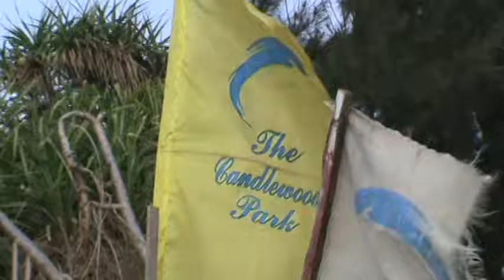Our Hotel in Mandarmani Candlewood Park